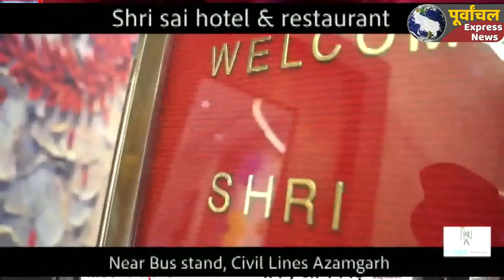कुछ अलग अंदाज में मनाते हैं अपना -अपना जन्मदिन यह दंपति..!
Azamgarh big news